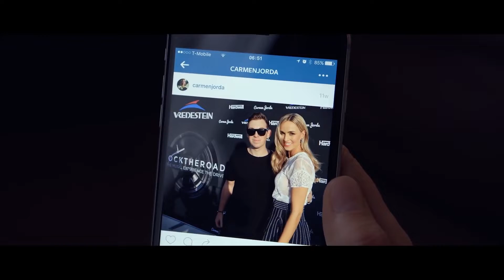Hardwell Feat Jake Reese Run Wild Official Video